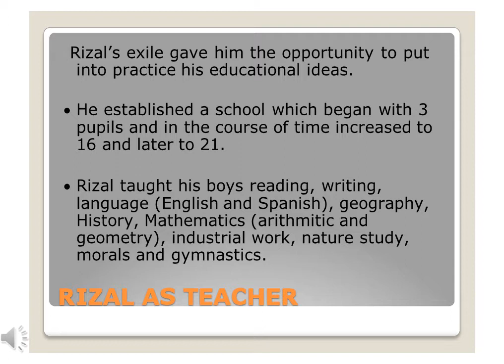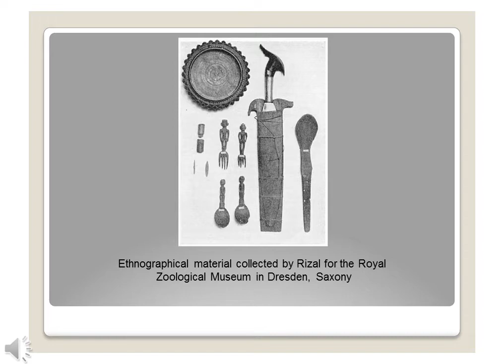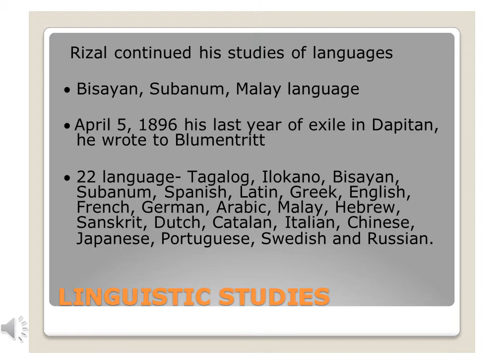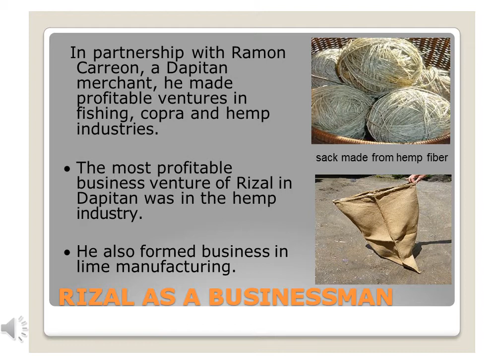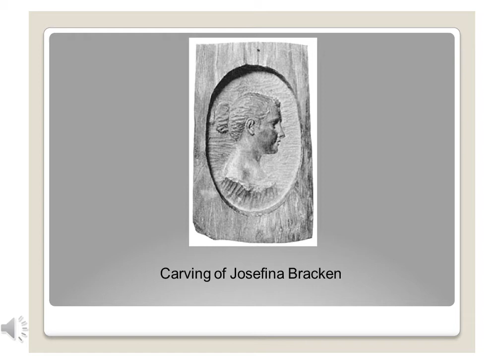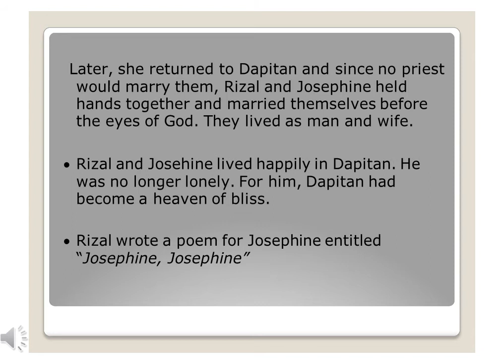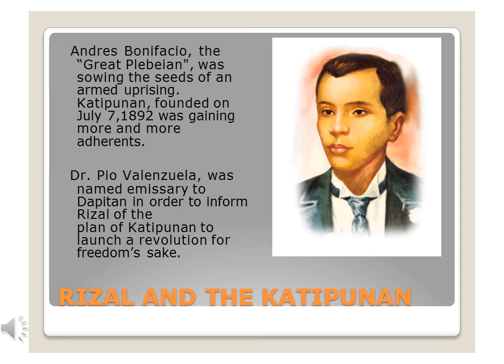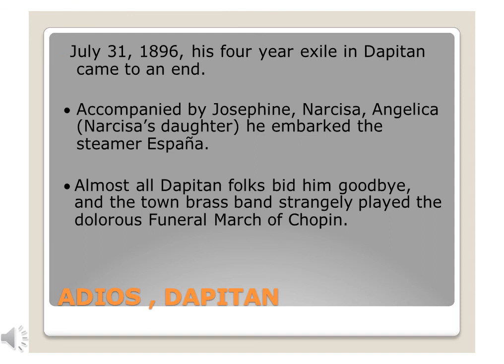Vlog #50 Rizal in Dapitan (part 2)|| FARAH ACERO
Good day learners!! Happy 50 videos🎊😍 Wala lang, I'm happy kasi parang kelan lang noong nagsimula ako tapos ngayon pang 50th vid ko na!!

Here is our lesson in Life and Works of Rizal. 👩‍🏫✨
Topic: Rizal in Dapitan part 2 💛